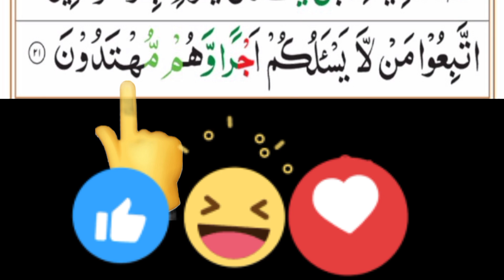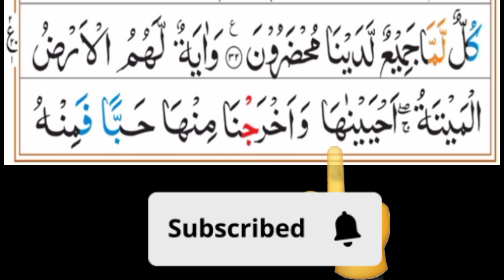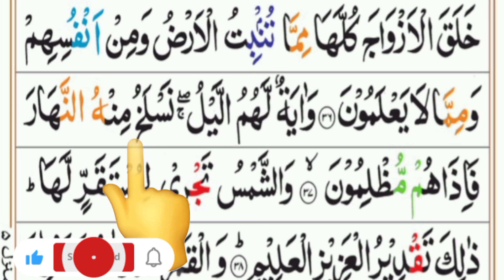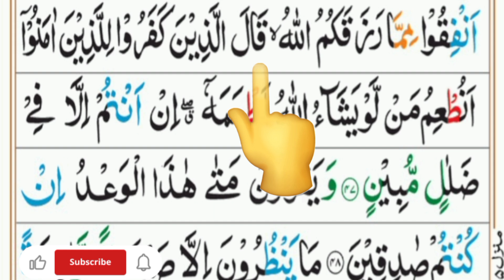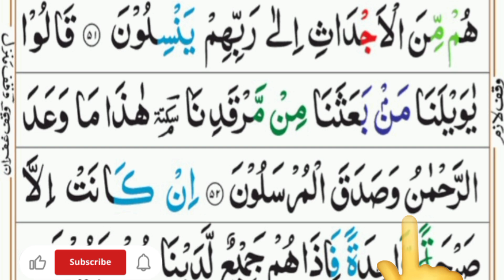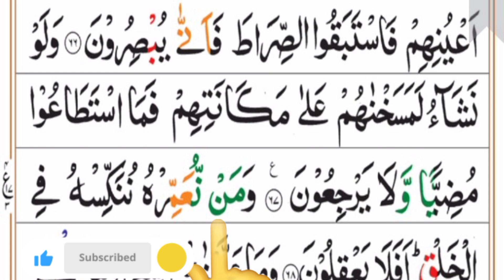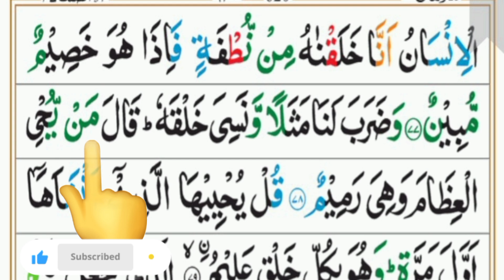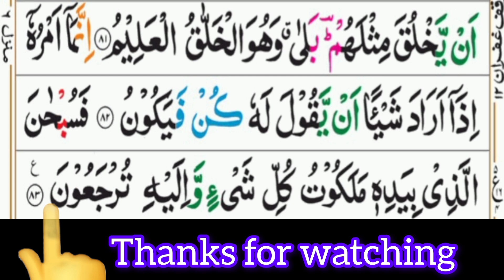Surah Yaseen (Morning Recitation)(سورة يس) episode 180 Beautiful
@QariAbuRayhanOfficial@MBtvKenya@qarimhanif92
Surah Yasin(Yaseen) | Full With Arabic | Beautiful recitation|
یس سورہ |
Muhammad hanif
VoiceQari Muhammad Hanif
Video Editing::Muhammad hanif
Subjact:Surah Yaseen Shareef Only Tilawate Quran
Surah Yaseen,
Daily Recitation,
Spiritual Practice,
Quranic Verses,
Islamic Tradition,

""""""""""""""""""""""""""""Thenk""""Yuo"""""""""""""""""""""""""""""""""""